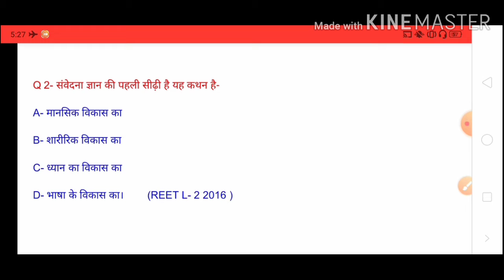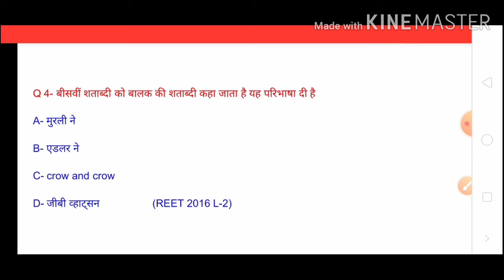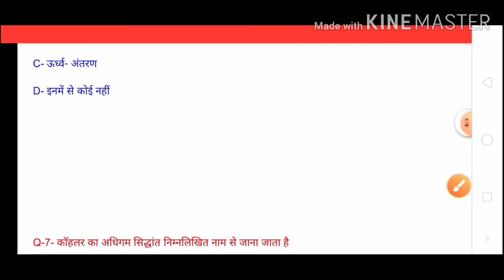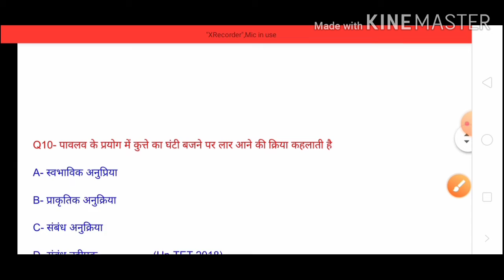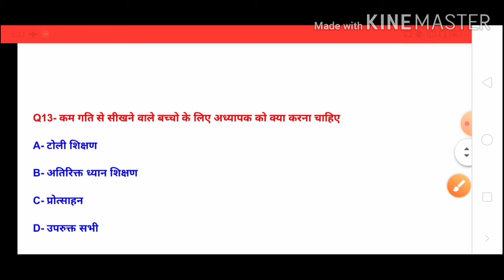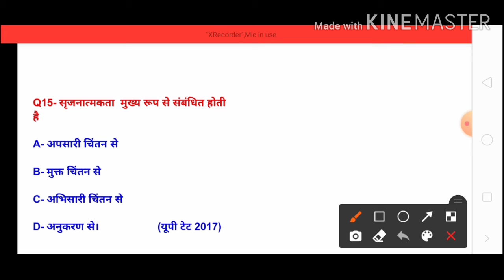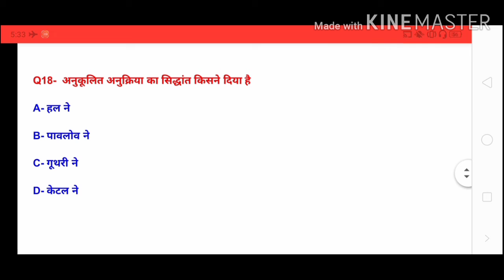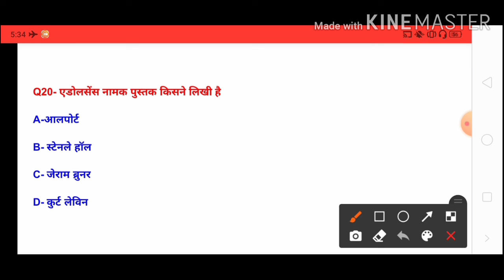REET_2021_DSSSB_KVS_UP_TET_बाल विकास_30_QUESTION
REET-2021 बाल विकास ।और शिक्षा शास्त्र के ये क्वेश्चन सीरिज जारी की गई है और आगे इसी तरह चलती रहेगी।
bal vikas utkarsh classes,
ctet 2020,
ctet child development and pedagogy in hindi,
ctet child development,
reet bal vikas and shiksha shastra utkarsh classes,
reet syllabus 2020 level 2, बाल विकास और शिक्षाशास्त्र,
ctet cdp notes in hindi,
lets learn,
complete pedagogy in one video,
बाल विकास, child development